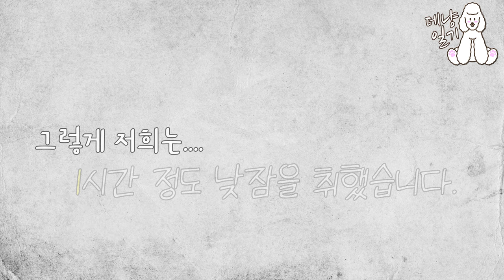[전원생활ep0]대형견과 함께 시골 집 답사 다녀오기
Old English sheepdog dog puppy vlog
puppy dog vlog

안녕하세요 반려동물을 사랑하는 데냥Denyang입니다.

이번에 저희가 앞으로 20일간 시골로 내려가 전원생활을 시작하게되었습니다.

스탠다드푸들.데이즈
시베리안 허스키.초코.
스탠다드푸들.쿠키
올드 잉글리쉬쉽독.하루
포메라이안.라온

브리티니 숏헤어.레오
코리안 숏헤어.구찌,샤넬
노르웨이 숲고양이.레니를 키우고 있는 대가족 집사입니다!